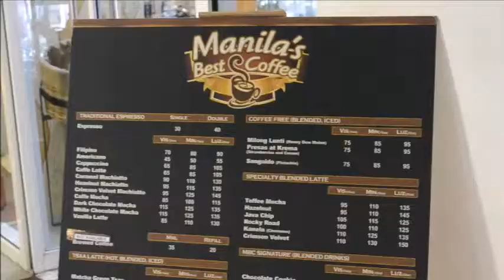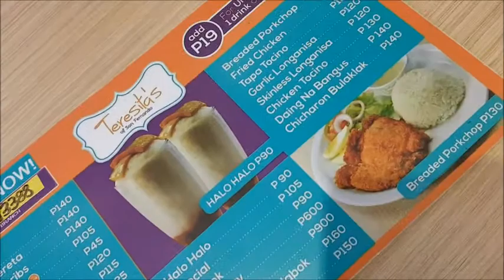SMDC FOOD CRAWL TERESITA'S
SMDC Food Crawl visit to three of the newest restaurants and food hangouts in the city that are located at M Place (Hong Kong Roasting) and Mezza II Residences (Teresita's and Manila's Best Coffee).

Hong Kong Roasting offers traditional Hong Kong cuisine while Teresita's serves classic Filipino dishes cooked the Pampanga way.

Manila's Best Coffee offers a different twist in coffee pairing serving Pinoy delicacies such as 'kakanin'.

Visit them now!